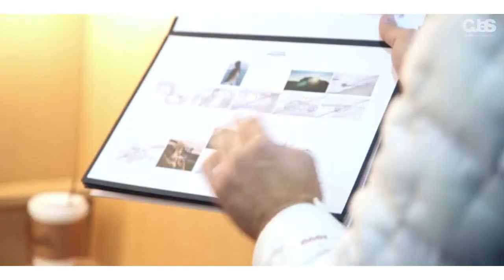류준열 - 출구봉쇄! 지금부터 준열만 믿고 따라오세요!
여러분의 하트♥에 응답합니다!
준열의 멋짐이 열일해주시는 'TUCSON' 메이킹 필름 대공개!

Here is the TUSCON making film in exchange for your everlasting love towards Ryu JunYeol!